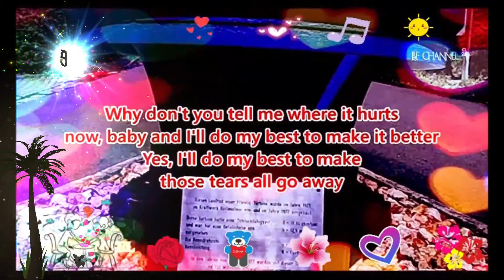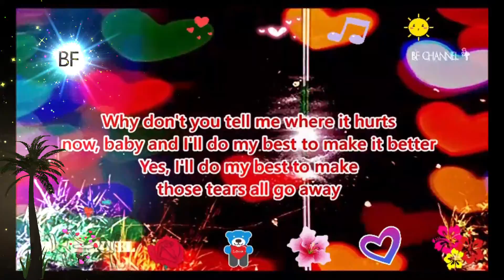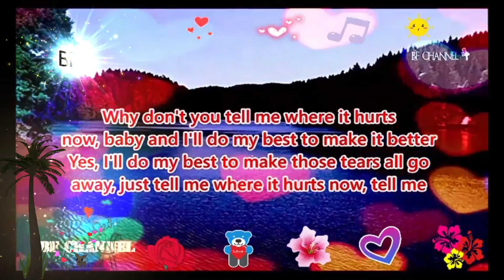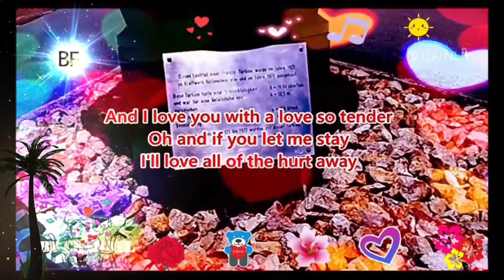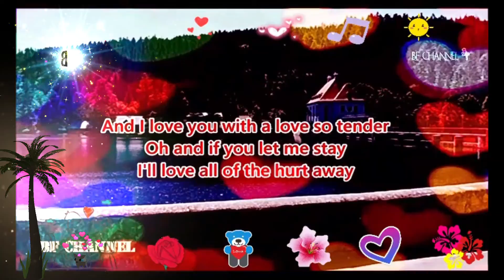Tell Me Where It Hurts ( Lyrics ) - Mymp || GERMANY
🎶 𝓜𝓾𝓼𝓲𝓬

Singer/s: MYMP
Title: Tell Me Where It Hurts
( originally by The Real Milli Vanilli )

📷Personally Filmed by BF Channel, the Creator & Editor of this Channel
warm greetings,
𝓑𝓕 𝓒𝓱𝓪𝓷𝓷𝓮𝓵 👈@BFdEutschLaNd
Höllensteinsee in Germany

📌 TELL ME WHERE IT HURTS

𝓛𝔂𝓻𝓲𝓬𝓼

What is that sad look in your eyes
Why are you crying
Tell me now, tell me now
Tell me, why you're feelin' this way
I hate to see you so down, oh baby
Is it your heart
Oh, that's breakin' all in pieces
Makin' you cry
Makin' you feel blue
Is there anything that I can do

Why don't you tell me where it hurts now, baby
And I'll do my best to make it better
Yes, I'll do my best to make those tears all go away
Just tell me where it hurts now, tell me
And I love you with a love so tender
Oh and if you let me stay
I'll love all of the hurt away

Where are all those tears coming from
Why are they falling
Somebody, somebody, somebody left your heart in the cold
You just need somebody to hold on, baby
Give me a chance to put back all the pieces
Take your broken heart
Make it just like new
There's so many things that I can do .

𝓞𝓯𝓯𝓲𝓬𝓲𝓪𝓵 𝓥𝓲𝓭𝓮𝓸

👉 MYMP - Tell Me Where It Hurts (Official Lyric Video)

 Tell Me Where It Hurts ( Lyrics ) - Mymp